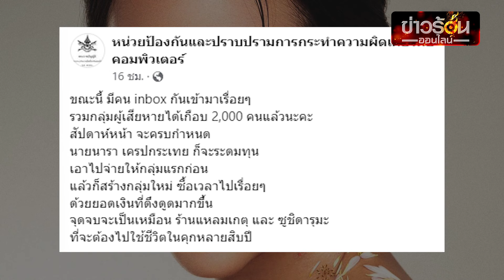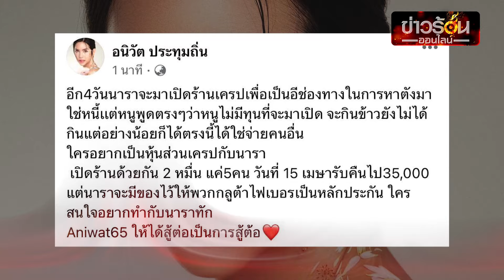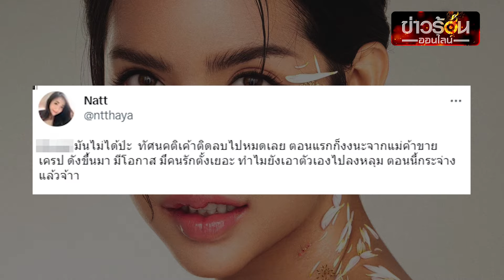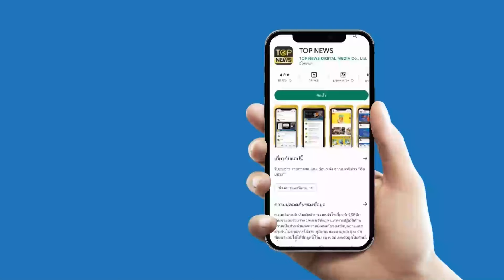ย้อนฟังคำพูด “นารา” หน้าไม่อาย เปิดกลเม็ดหลอกเหยื่อ ชาวเน็ตลั่น ทุเรศมาก | ข่าวร้อนออนไลน์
“นารา เครปกะเทย” ต้องกล้าเบอร์ไหน พูดออกสื่อ เผยหมดวิธีหมุนเงินทำธุรกิจ ส่งของทิพย์ เจอชาวเน็ตสวดยับ นี่มันโกงชัดๆ